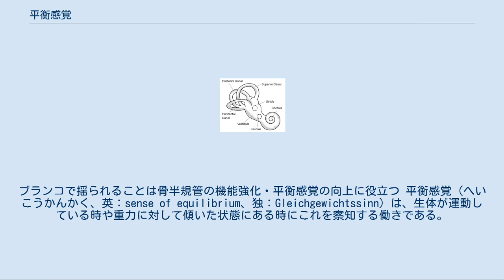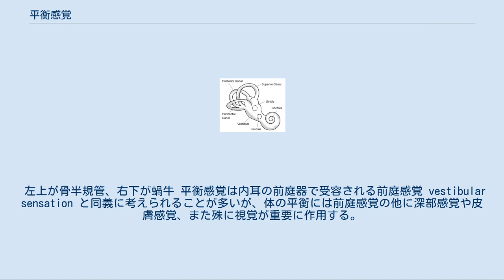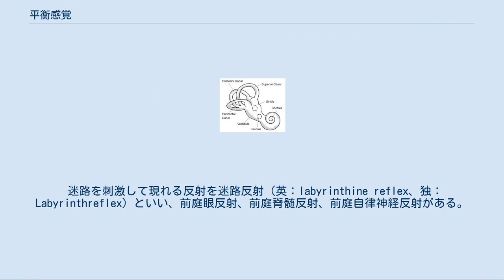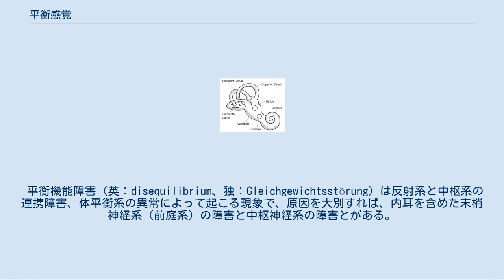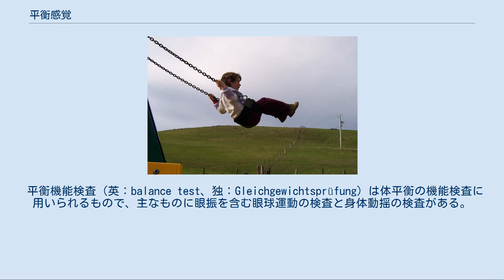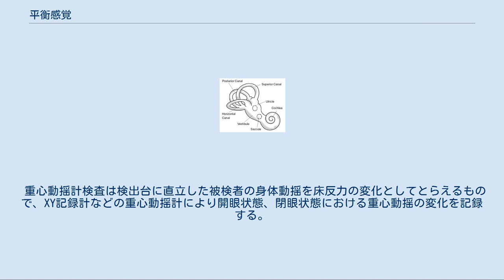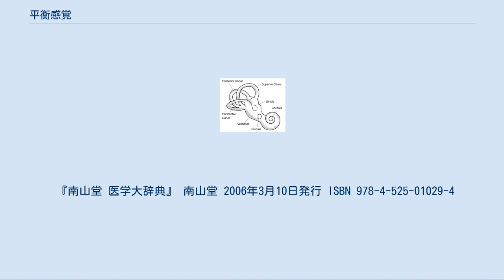平衡感覚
ブランコで揺られることは骨半規管の機能強化・平衡感覚の向上に役立つ 平衡感覚（へいこうかんかく、英：sense of equilibrium、独：Gleichgewichtssinn）は、生体が運動している時や重力に対して傾いた状態にある時にこれを察知する働きである。
平衡知覚とも呼ばれる。
 体がどちらを向いているか、どれくらい傾いているか、動いているかどうかといった情報は運動能力のある生物においては重要である。
このような情報を受け取るのが平衡感覚である。
一般的に、これは体に働く加速度を受け取る形で得られ、それを受容する装置は一般に平衡胞といわれる。
ヒトの場合、内耳がその役割を持つ。
 左上が骨半規管、右下が蝸牛 平衡感覚は内耳の前庭器で受容される前庭感覚 vestibular sensation と同義に考えられることが多いが、体の平衡には前庭感覚の他に深部感覚や皮膚感覚、また殊に視覚が重要に作用する。
前庭器系、視器系、深部感覚系の3系統が有機的に働き、前庭眼反射回路、眼運動反射回路、深部感覚運動系、自律神経系反射系が、脳幹、小脳、大脳、視床下部その他の感覚器官と連携することで平衡感覚の機能が維持されるといわれている。
 前庭器には角加速度を受容する骨半規管（三半規管）と直線加速度を受容する球形嚢、卵形嚢がある。
いずれも二重の嚢構造をもち、外側の嚢は外リンパ、内側の嚢は内リンパで満たされている。
内リンパ嚢には刺激を受けやすい受容器があり、受容細胞は聴器の蝸牛と同様に有毛細胞である。
一次求心神経は内耳神経（第VIII脳神経）のうちの前庭神経で、これが橋・延髄の前庭神経核に入り、ここからの出力は脊髄、眼筋運動ニューロン、小脳、網様体、視床・大脳皮質、視床下部へと複雑に分枝するが、ほとんどが反射的調節に寄与する。
 迷路を刺激して現れる反射を迷路反射（英：labyrinthine reflex、独：Labyrinthreflex）といい、前庭眼反射、前庭脊髄反射、前庭自律神経反射がある。
前庭眼反射は迷路刺激による眼振（眼球振盪。眼球の不随意的往復運動）として現れ、前庭脊髄反射は迷路刺激によって現れる体平衡の異常をいう。
また前庭自律神経反射は迷路刺激によって現れる自律神経反射であり、めまい感、悪心、嘔吐を含む。
 乗り物酔いなどの動揺病（加速度病）は前庭から視床下部への過度の信号により自律神経系に異常を来すため起こるものとされる。
 前庭眼反射[編集] 前庭刺激によって起こる眼球運動系の反射が前庭眼反射（英：vestibulo-ocular reflex、独：vestibulookulärer Reflex）である。
代表的なものとして眼振、回転刺激などにより現れる回旋性眼振がある。
現れる眼球振盪の緩徐相速度は、入力する刺激の大きさに相関する。
この反射路は前庭感覚器より前庭神経、前庭神経核を経由して内側縦束、網様体を通り、眼球運動核に至る経路が最も代表的である。
 平衡機能障害（英：disequilibrium、独：Gleichgewichtsstörung）は反射系と中枢系の連携障害、体平衡系の異常によって起こる現象で、原因を大別すれば、内耳を含めた末梢神経系（前庭系）の障害と中枢神経系の障害とがある。
 末梢前庭系の病態による障害では、急性に発症する場合と緩やかに発症する場合とで病態が異なる。
急性期の発症では反復性のめまいとともに方向一定性眼振、耳症状を伴う。
頭位変化が大きく影響し、嘔吐が見られることがある。
主に内耳障害、メニエール病、耳硬化症、突発性難聴などがある。
比較的緩やかに進行する場合には中枢性の代償によりめまい感、眼振は少ない。
 急性に発症する病態については「空間識失調」を参照 一方、中枢神経系の病態により発症する平衡機能障害は注視方向性眼振や他の神経症状を伴う。
主に小脳や脳幹など体平衡に関係する部分の異常による循環障害（脳血管障害など）、変性疾患、腫瘍などがある。
中枢系の病態に認められるめまいは軽症ではあるが持続性である。
 平衡機能検査（英：balance test、独：Gleichgewichtsprüfung）は体平衡の機能検査に用いられるもので、主なものに眼振を含む眼球運動の検査と身体動揺の検査がある。
眼振の検査は自発眼振 spontaneous nystagmus （末梢、中枢を問わず、前庭系が障害された場合に見られる病的な眼振）...